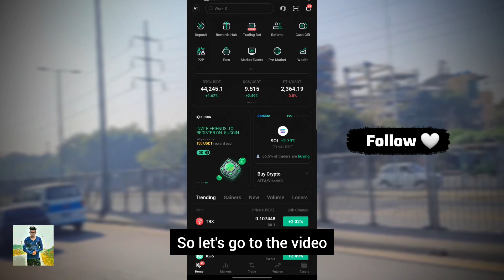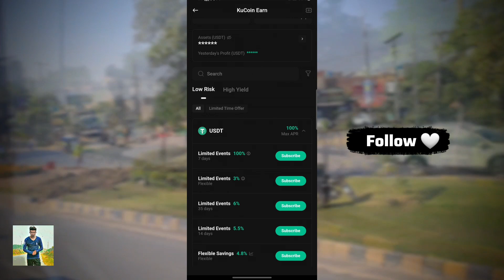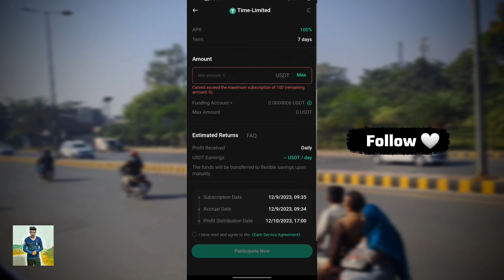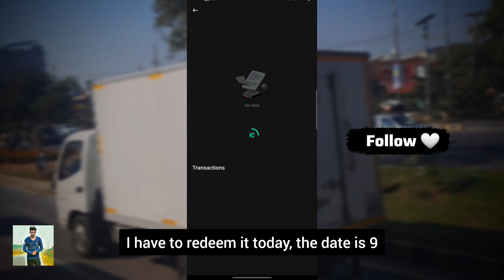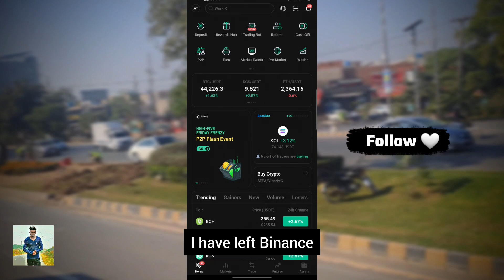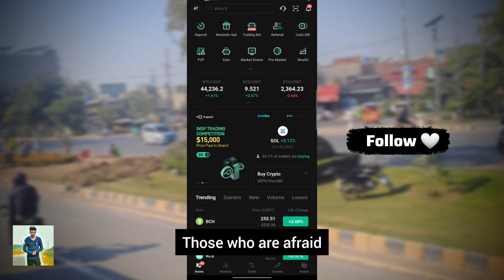Invest $100 and Earn $200 in Kucoin For Beginners Only | 100% APR on USDT in Kucoin | Earn Dollars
100 Dollars Deposit kro or 200 dollar Withdraw Krwao | Real Earn money Platform | Kucoin 100% Return on Usdt